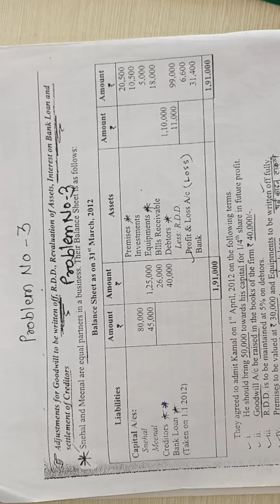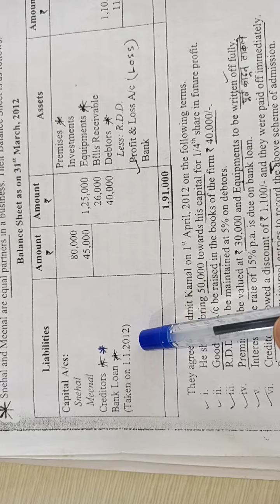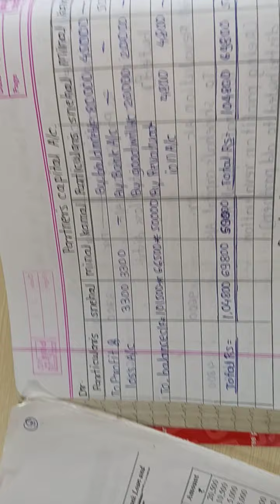ADMISSION OF PARTNERS=PROBLEM NO 3=SNEHAL AND MEENAL